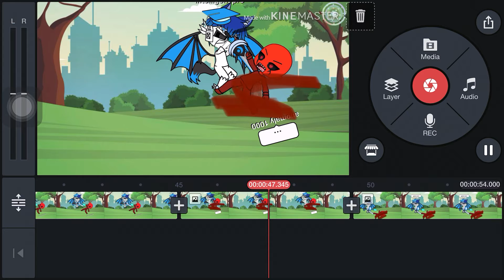Anomaly 1000 vs my friend